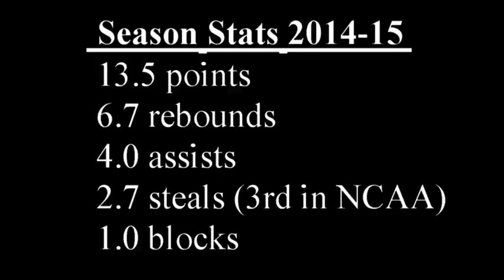Kevin Hardy 6-2 McNeese State 2014-15